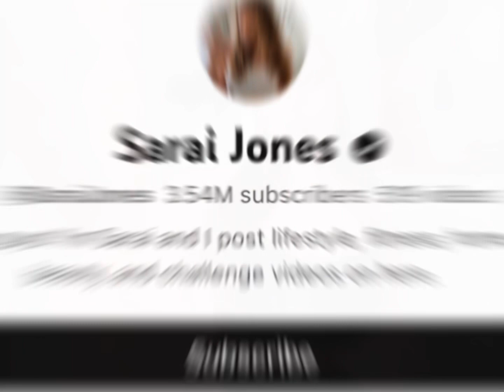𝘚𝘢𝘳𝘢𝘪 𝘑𝘰𝘯𝘦𝘴 𝘝𝘴 𝘓𝘺𝘴𝘴𝘺 𝘕𝘰𝘦𝘭 𝘙𝘦𝘢𝘭 𝘈𝘨𝘦 𝘓𝘪𝘧𝘦𝘴𝘵𝘺𝘭𝘦 𝘉𝘪𝘰𝘨𝘳𝘢𝘱𝘩𝘺